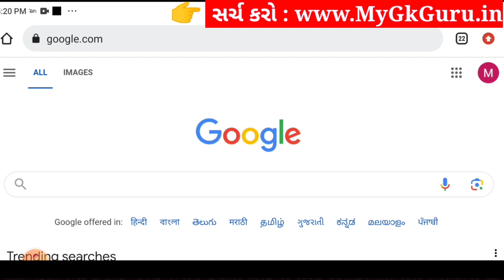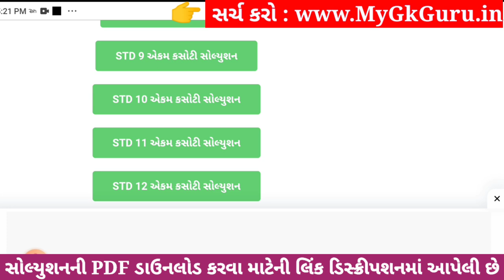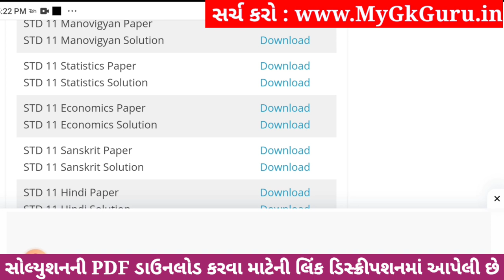Std 11 stat ekam kasoti paper solution december 2023, std 11 stat ekam kasoti solution 2023 std 11